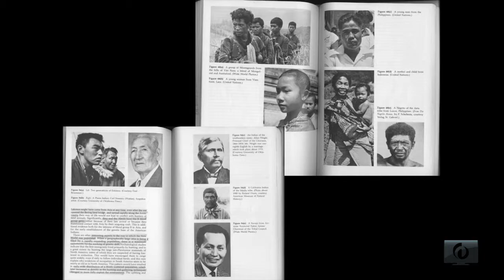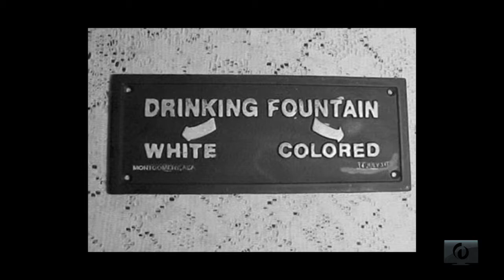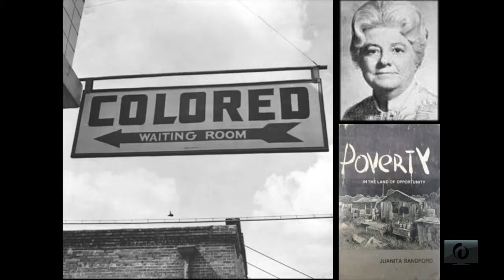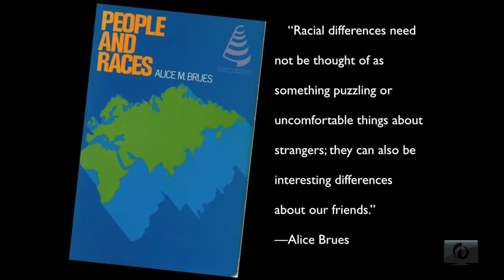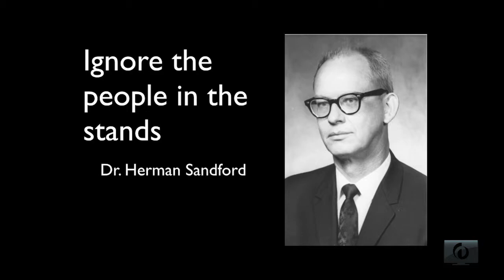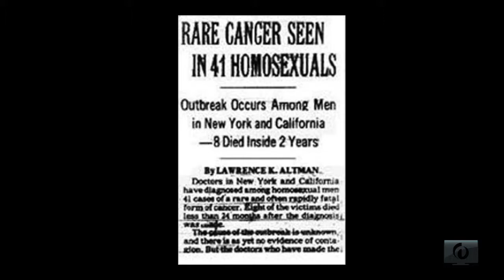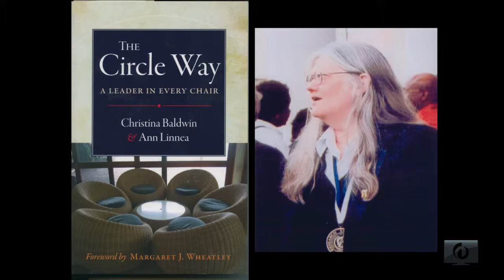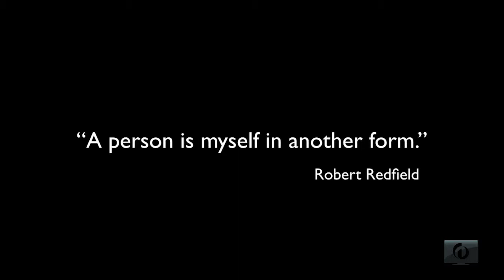MARY K SANFORD, IS THIS SOMETHING? WOW 2015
About the talk: Shaking the hand of a Black minister when she was 6 inspired Mary K. Sandford to study biological variation as a physical anthropologist and create safe spaces for connecting across racial and gender boundaries as an activist.

About the speaker: Mary K. Sandford, Ph.D, is an author, physical anthropologist, professor emerita and activist.

Mary K spoke at WOW!Stories 2015, a production of Seriously Fun Productions, at the Whidbey Island Center for the Arts. This video was filmed and edited by WhidbeyTV.